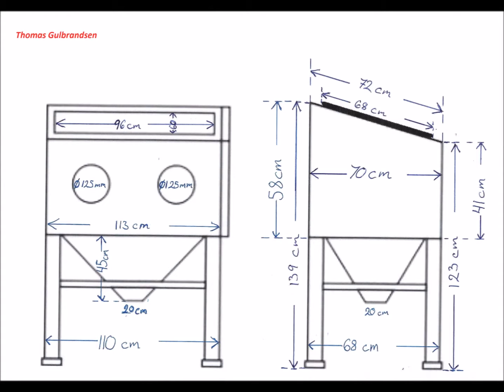Homemade Sandblaster Cabinet